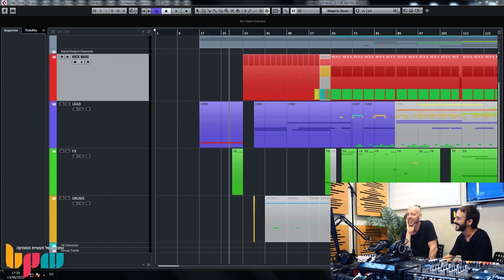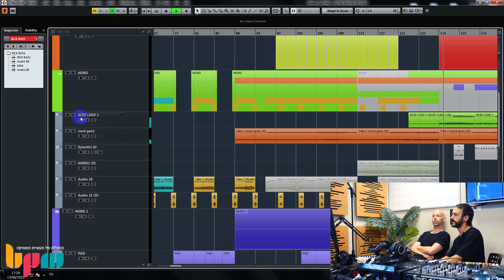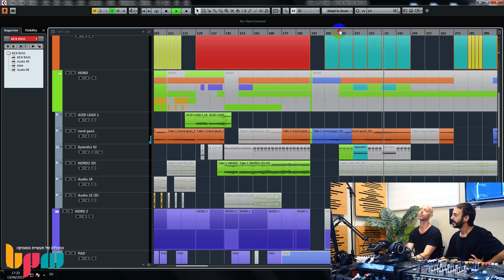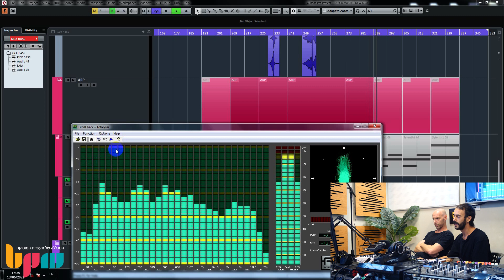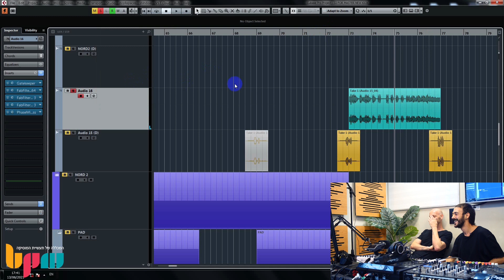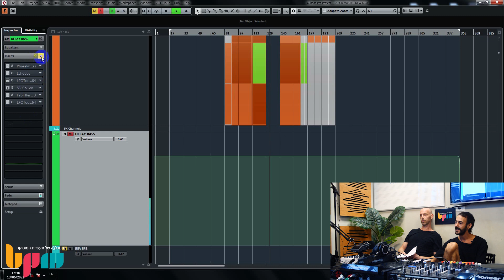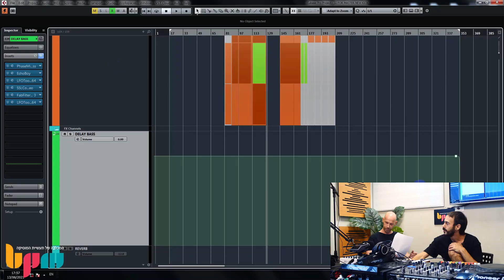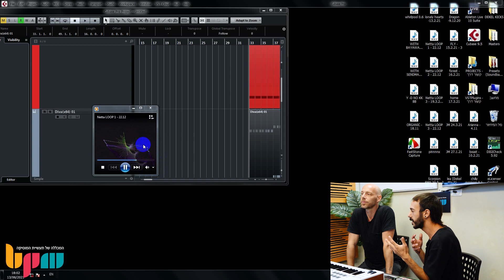DEKEL בסדנת אמן על הפקת מוזיקה אלקטרונית ופסייטראנס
מכללת BPM מזמינה אתכם לצפות בסדנת האמן עם המפיק והיוצר DEKEL, שהתקיימה בשלוחת חיפה של המכללה. דקל מביא לרחבה חווית פסייטראנס מקורית בשילוב עם מקצבים מכל העולם, מתובלים בסינתיסייזרים אנלוגים, שיוצרים יחדיו תוצאה אלקטרונית מהפנטת. דקל שחרר את אלבום הבכורה שלו, Ancient Future, היצא בלייבל Stereo Society ואותו הציג במהלך הסדנה, לצד שיחה על מקורות השראה, טכניקות יצירה בשילוב הדגמות בתוכנה ועבודה עם סינתיסייזרים.

לפרטים על לימודי הפקת מוזיקה אלקטרונית היכנסו לאתר או חייגו: 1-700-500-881 או צרו קשר בוואצאפ

0:00:00 פתיחה
0:01:34 ראיון
0:42:37 הדגמה בקיובייס
1:05:43 המשך ראיון
1:27:07 שאלות קהל